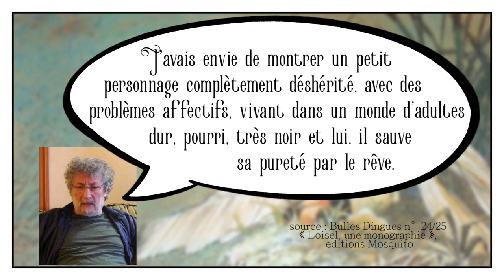Peter Pan, aux sombres origines du mythe - BD'xploration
Présentation de la bande dessinée Peter Pan par Régis Loisel.

Ecriture : Lady Sunny, Le Comte Séquentiel
Montage : Le Comte Séquentiel